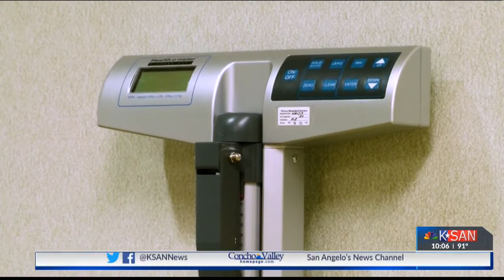Child summer weight gain